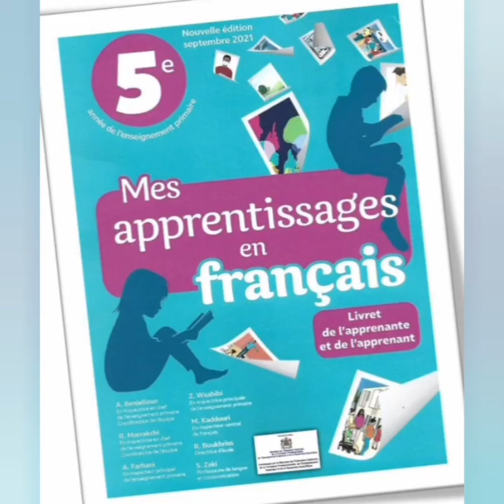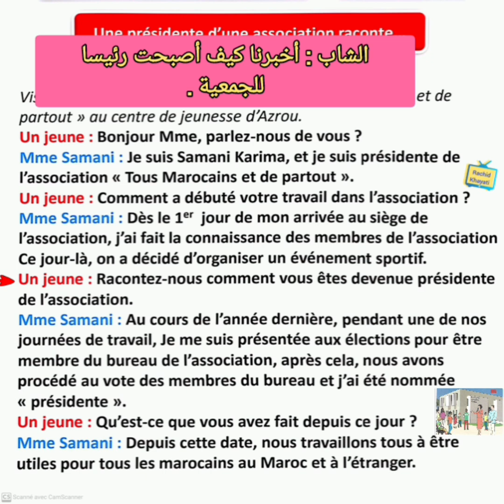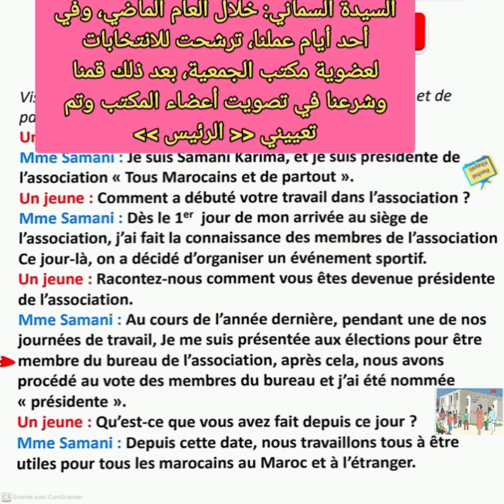Une présidente d'une association raconte /Mes apprentissages en français 5ème primaire خامس ابتدائي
تعلم المحادثه بالفرنسية